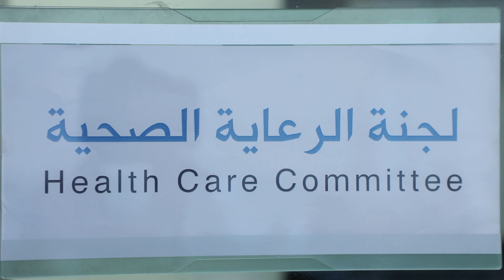Give To Gain - Ramadan 2023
1 month. 30 days. 720 hours. Let’s make the most of this month and come together as one global heartbeat and invest in forever. Let’s show our commitment to orphaned children this Ramadan by giving.